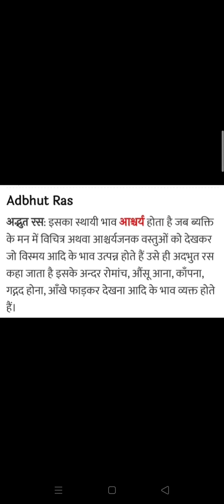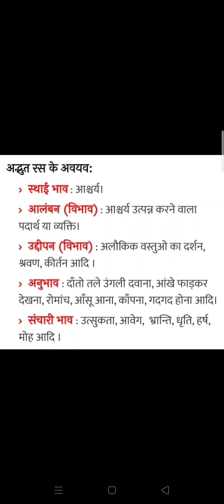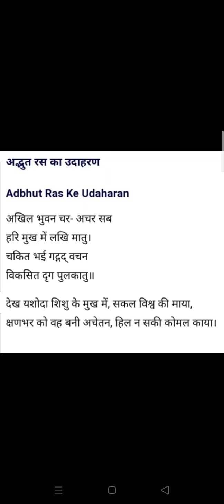कक्षा 10 'रस' (अद्भुत रस)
Video from Reema Rai। 28/7/2020